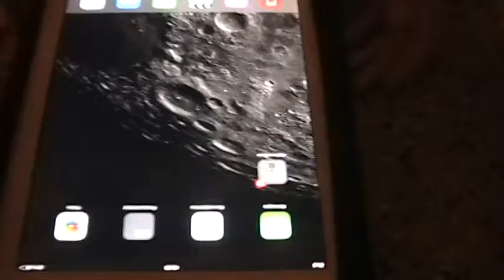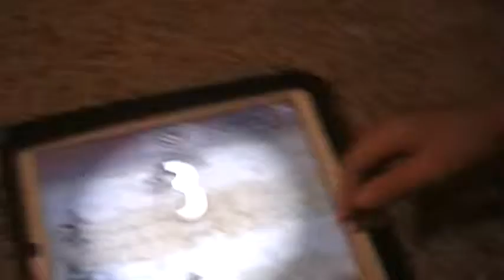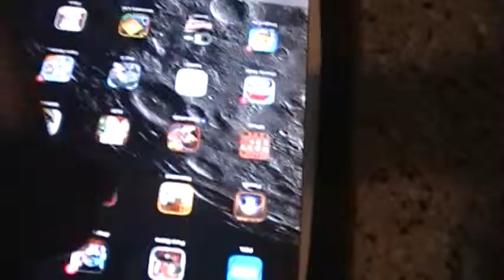Copia de MOV6FE